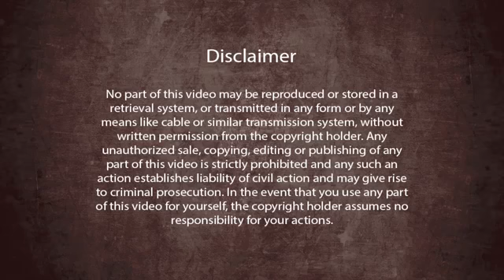Patanjali, SadaShiva & the Purity of Yoga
In this is a short video taken from the Yoga Webinar 2016 Paramahamsa Nithyananda reveals the truth about the origin of Yoga. The father of Yoga is not, as so many people think these days, Patanjali - even though Patanjali was a great organiser of Yoga. Yoga originated from Sada Shiva, who actually was a being who walked in our planet, lived in Varanasi and still lives in Varanasi.

Why should we be concerned with having the right knowledge and understanding about the origin of Yoga? Knowing the original source and original author is very important for keeping the purity of a tradition or knowledge branch. Knowing the originator, founding father, understanding his intentions and revelations is the only way for a knowledge branch to be completely revealed to the person studying. Knowing the origin of Yoga only comes by the right understanding of the originator and his intentions.